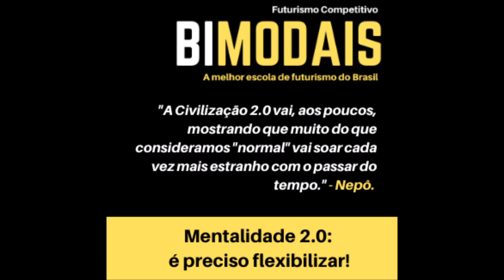Mentalidade 2 0: é preciso flexibilizar!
Nós, a geração migrante, precisa de uma preparação especial para poder acompanhar a nova dinâmica muito mais flexível do que estamos acostumados.

A musculação diária para a Mente 1.0 é a seguinte:  desmaterializar, desplanejar, desteritorializar, flexibilizar, simplificar e se desculpar pelos erros cometidos.

A Civilização 2.0 vai, aos poucos, mostrando que muito do que consideramos "normal" vai soar cada vez mais estranho com o passar do tempo.

Há um mercado GIGANTESCO para profissionais que possam ajudar a pessoas na passagem de uma mentalidade mais engessada para uma mais flexível.

Temos começado a formar Futuristas Mediadores, que têm justamente essa missão: ajudar a superar a macrocrise psicológica diante da Civilização 2.0.

As novas gerações já estão sendo acostumadas a esse novo ambiente e ritmo. O problema principal são os migrantes, que estão sofrendo.